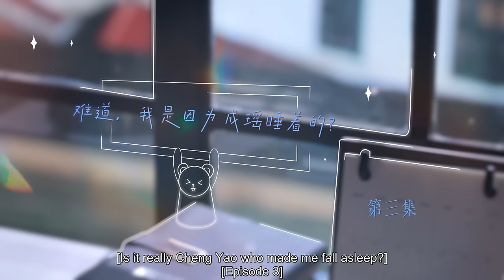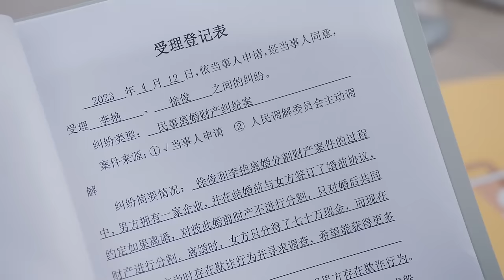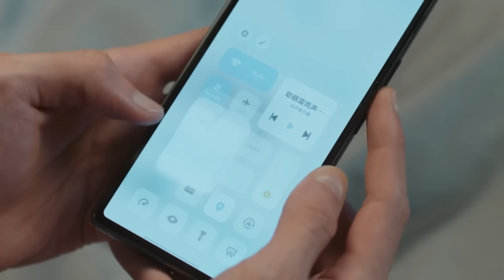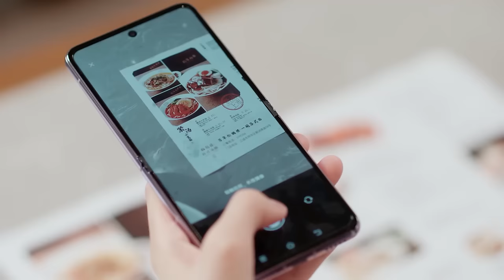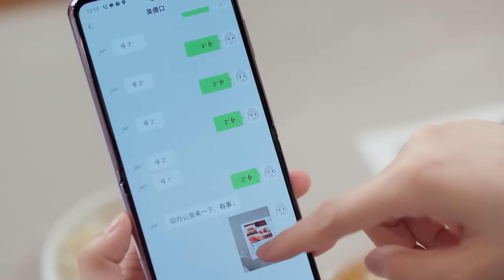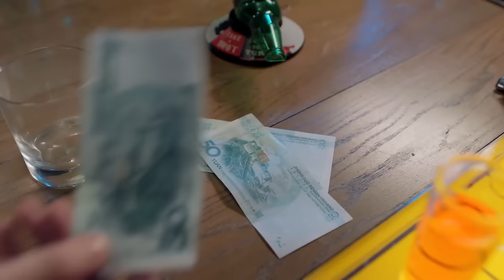[CC] My Boss ▶ 03｜Princess Hug!! The Assistant got drunk and Boss took her home｜Linmon Media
Cheng Yao, an innocent girl with a dream of being a lawyer, was admitted by a top law firm, so she decided to move to a place closer to the company so she could work better. Unexpectedly, the landlord rented two rooms for one room, and Cheng Yao had a quarrel with another tenant. It turned out that person was Qian Heng, the boss of Chengyao Law Firm. Qian Heng transferred Cheng Yao into his group on the first day and started devil training. However, the purpose of the training was to drive away Cheng Yao who came in through connections. Cheng Yao didn't know the truth and thought she was lucky, so she worked extra hard and performed well in a series of devil training, which impressed Qian Heng. As the two got along day and night at work and in life, they went from not dealing with each other to caring for each other and gradually sparked the spark of love. After going through ups and downs, Cheng Yao grew up to be a qualified lawyer and got into a happy marriage with Qian Heng.
【Starring】Chen Xingxu, Zhang Ruonan, Li Junxian, Chen Xiaoyun

0:00 Subscribe Us
1:40 《你也有今天》My Boss [Linmon Only｜FULL]